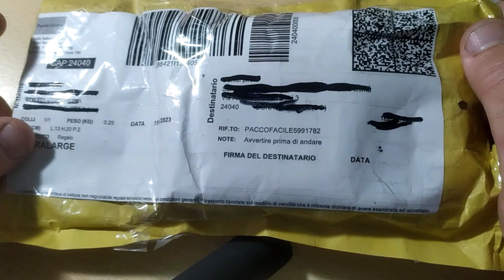Un piccolo cadeau da Katy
YOUTUBE (SECONDO CANALE) : PYROS PLUS
YOUTUBE (TERZO CANALE ) : PYROS GAMEPLAY
PS4 ACCOUNT : pyros1983